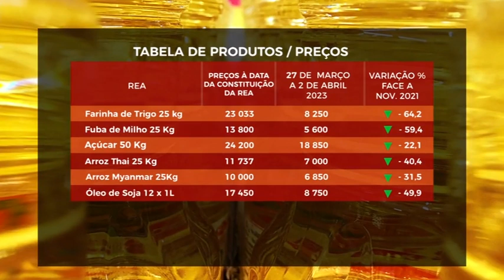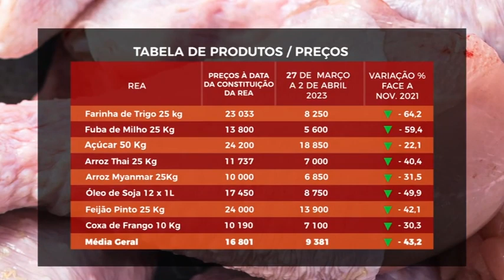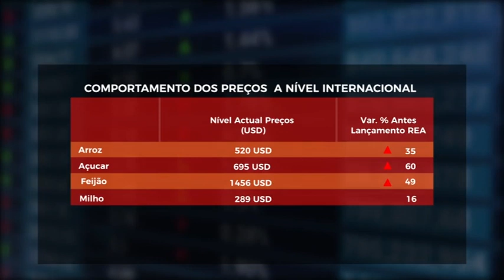Reserva Estrategica Alimentar para 7 dos principais produtos da Cesta Básica em Angola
Preços de referência da Reserva Estrategica Alimentar para 7 dos principais produtos da Cesta Básica, a nível Nacional: semana de 27 de Março a 2 de Abril de 2022.